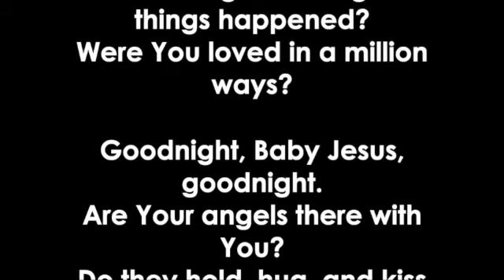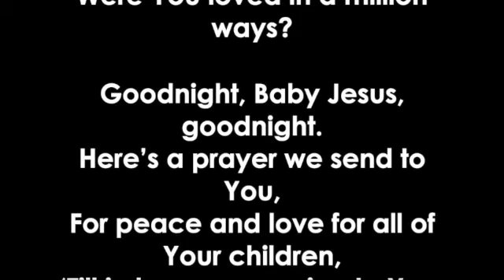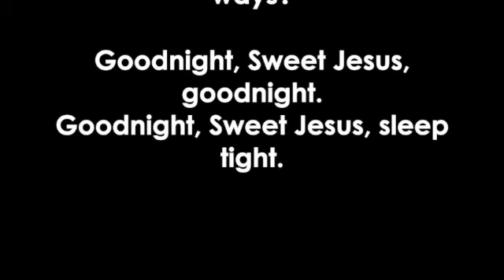Goodnight Sweet Jesus Brings Hope and Change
Our country today needs hope, peace, and change. What better way to find comfort and joy than a video about Baby Jesus? My deceased Brother Eddie created this song. We came from a Polish-Austrian family of 15 in South Chicago. I was the baby girl, Barbara Ann Nowak, and Eddie was the child above me.